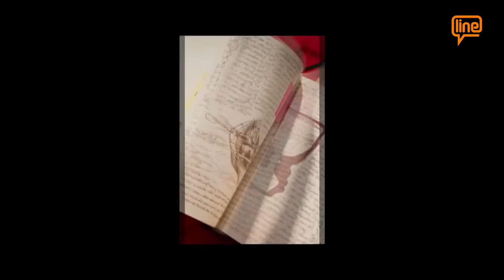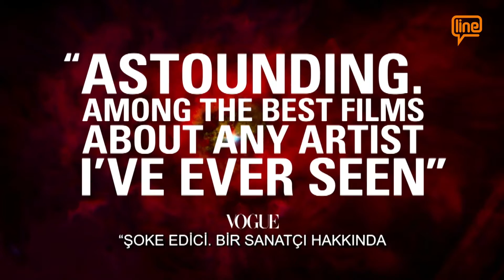İZLEMEZSEM OLMAZ - 18